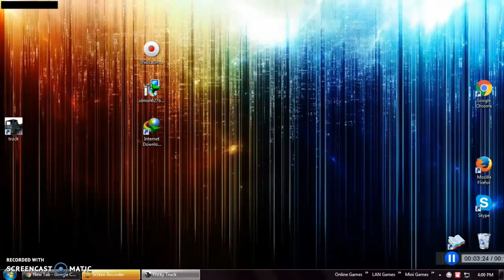HARDEST TRUCK EVER ! Tricky Truck :)